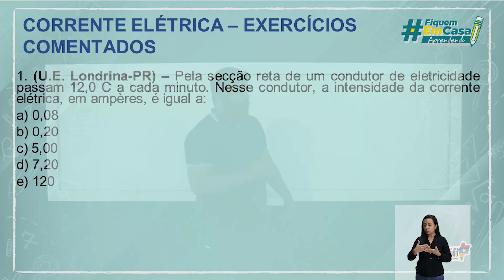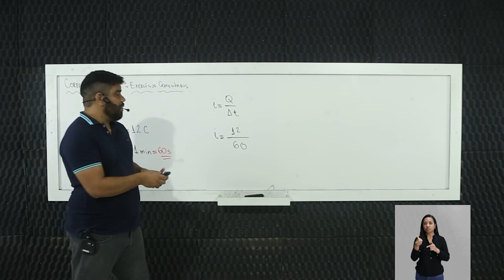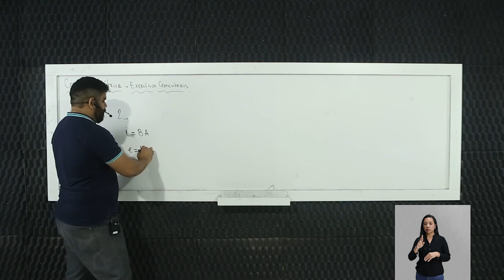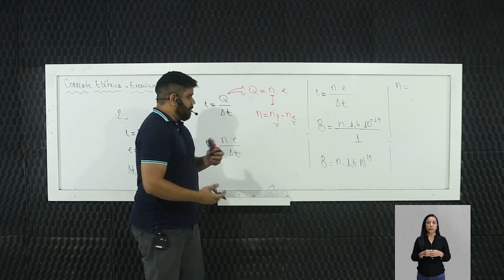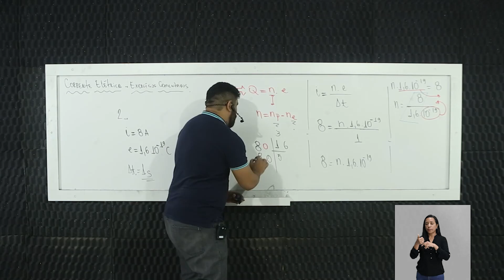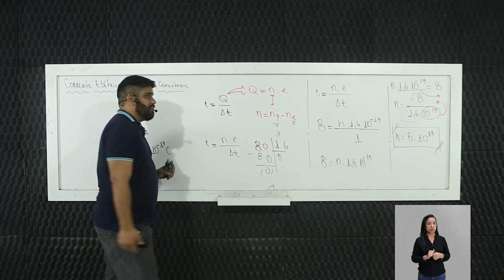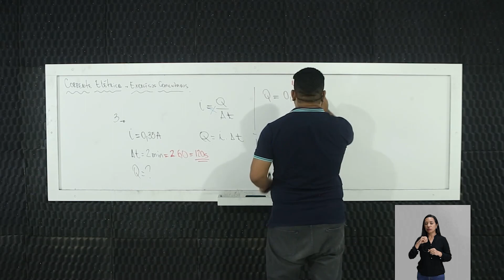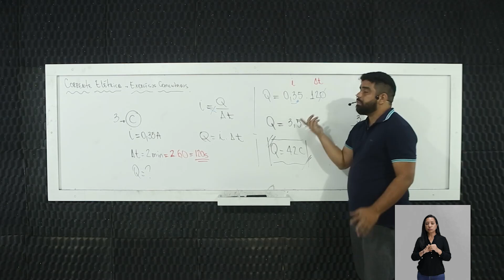Corrente elétrica (Exercícios comentados)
Física –Corrente elétrica (Exercícios comentados) – 3° período